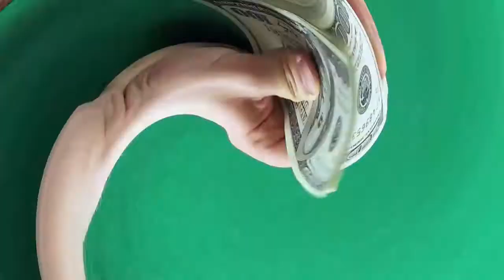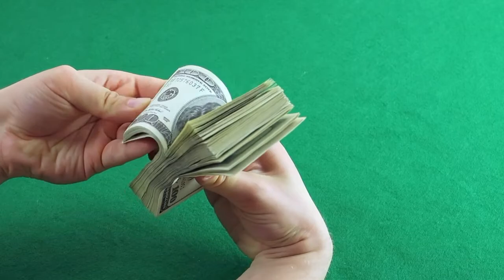Non copyright music - Free background music - 24 Free Stock Bay Billionare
Are you seek for free music?
Don't worry 24 free stock is hare. You will get non copyright music . Free music. Background music.
 happy background music upbeat
background music mp3
background song download
non copyrighted music for twitch
bgm download mp3
bgm songs download
bgm mp3 download
free non copyrighted music
non dmca music
free background music for youtube
sad tune download
bgm song download mp3
ashamaluevmusic uplifting
ashamaluevmusic upbeat
funny background music download
gaming background music no copyright download
sad music mp3 download
no copyright song download
bollywood background music download
bgm music download mp3
free fire background music
video background music download
motivational background music mp3 download
vlog music download
best background music for youtube videos
background music tracks
inspirational background music
free instrumental music download